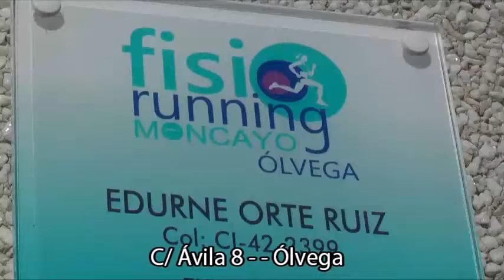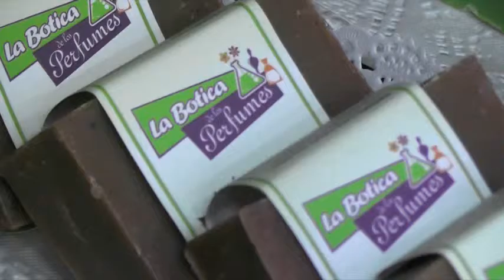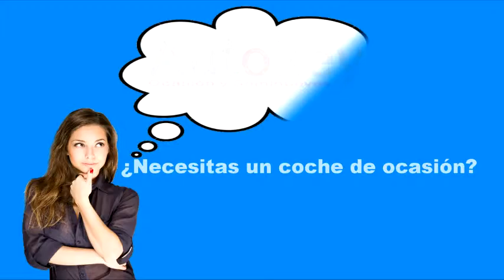Premios Espiga y Tizón 2016 de ASAJA Soria